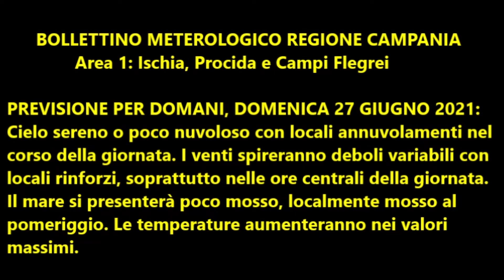Isola d'Ischia: Previsione meteo del 27 giugno 2021